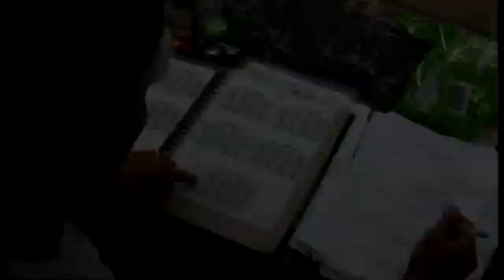The day is normal Scout Ranger